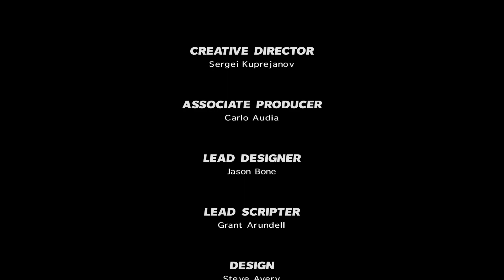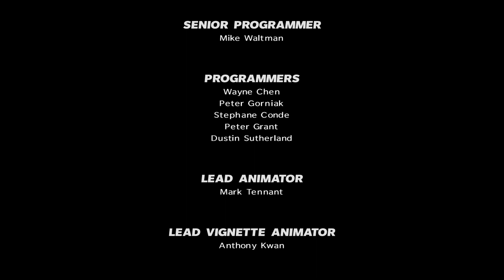Ab in den Ruhestand! Lets Play Max Payne 3 #07 (German / Deutsch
Lets Play Max Payne 3 German Deutsch

Beste Grüße
Lukas